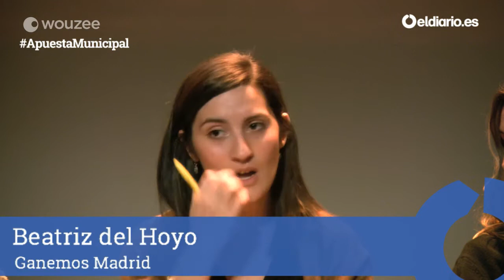DEBATE: Nuevas apuestas municipales tras el cambio social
Por @fanetin y @m_pais